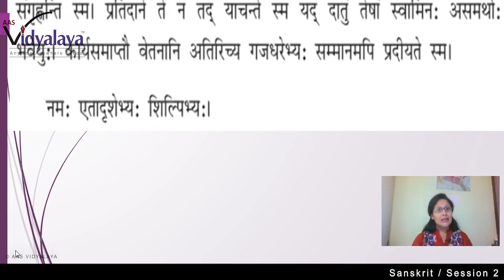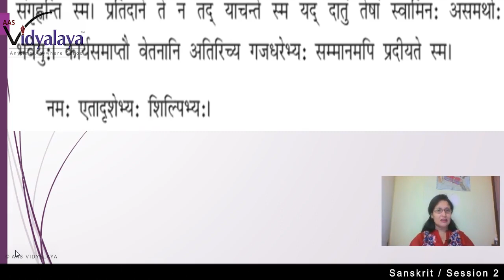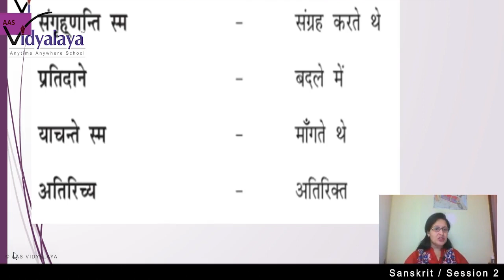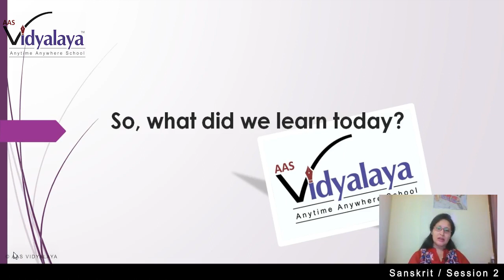59 Class 8 Sanskrit C8S2 - Sansarsagrasya Nayka